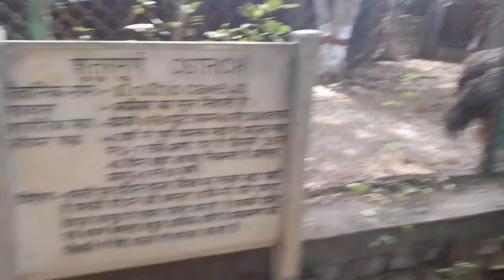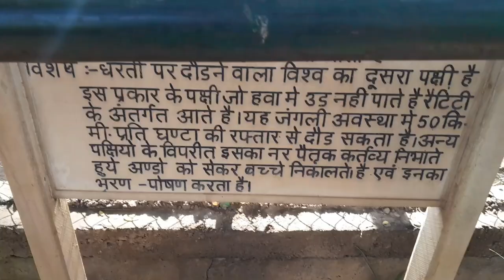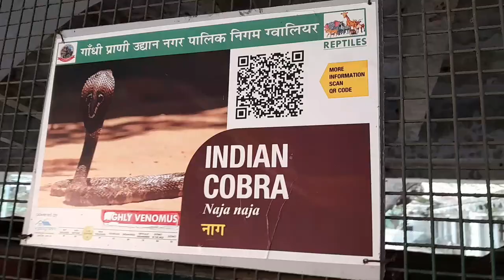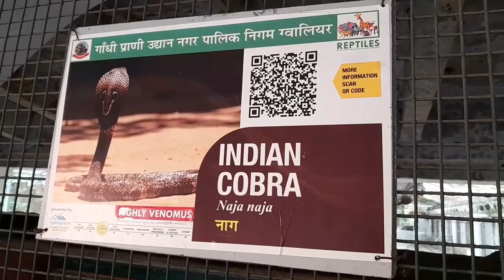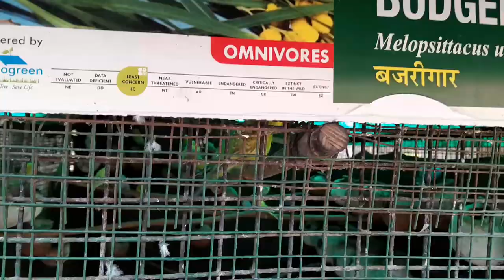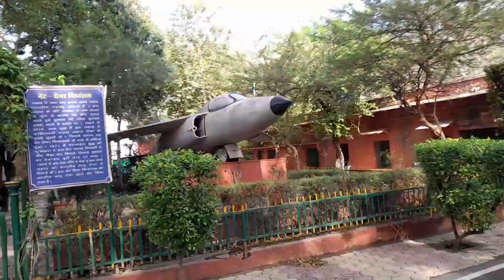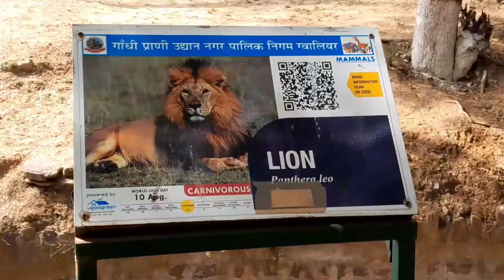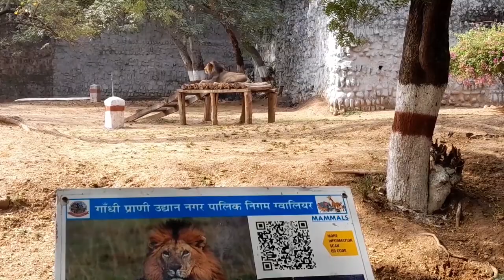gwalior zoo /2024 Ghandhi Zoological park / gwalior travel vlog/ Thakur Sandeep singh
Zoo established by the royal family Madhao Rao Scindia back in 1922, Gandhi Zoological Park is actually a part of a larger garden known as Phool Bagh.

Gwalior zoo is near DD Mall and Phool Bagh which is in the city. You can reach easily here. Lots of street foods are also available here. This is very fun place to enjoy with friends and family.